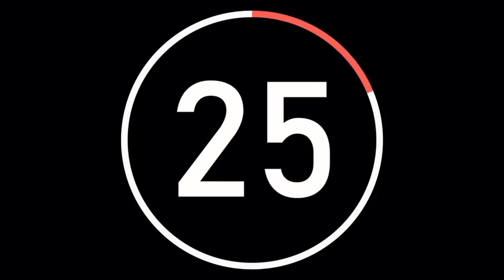CLASES DE BAILE EN CASA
ACEDANCE
Clase de BAILE Nº3. En casa por culpa del CORONAVIRUS... BAILANDO CON ACEDANCE
(Ejercicios de CINTA)